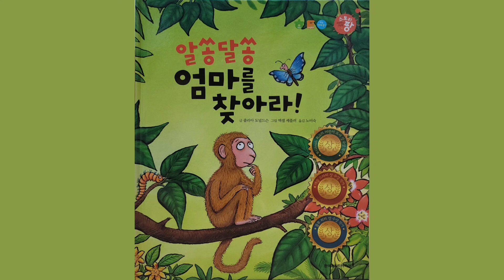알쏭달쏭 엄마를 찾아라! (구연동화)